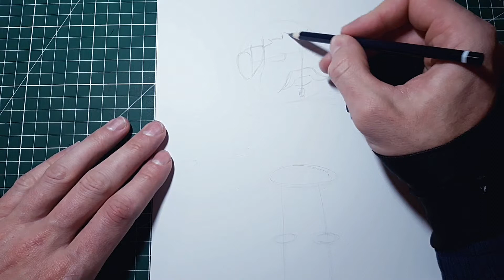comment dessiner le skin fuse d'apex legends (dessin facile)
Dans ce tutoriel de dessin, découvrez comment dessiner facilement le skin Fuse d'Apex Legends, l'un des personnages emblématiques du jeu ! Plongez dans l'univers captivant d'Apex Legends et suivez mes instructions pas à pas pour créer votre propre dessin réaliste du skin Fuse.

Découvrez comment dessiner les contours du personnage, les détails de son équipement et les éléments qui le rendent reconnaissable. Je partagerai également des astuces pour choisir les bonnes couleurs et ajouter les ombres et les effets de lumière pour donner vie à votre dessin.

Que vous soyez fan d'Apex Legends, amateur de dessin ou simplement à la recherche d'une activité créative, ce tutoriel est fait pour vous. Préparez-vous à montrer votre talent d'artiste dans l'univers d'Apex Legends avec ce tutoriel de dessin facile !

Allez c’est parti pour un Tuto Dessin! Pensez à reproduire la grille de proportion, ça va beaucoup vous aider! (ce sont des carrés de 2cm par 2cm tout simplement).